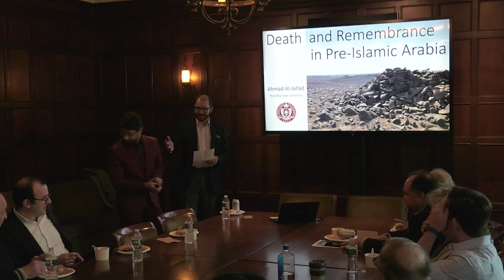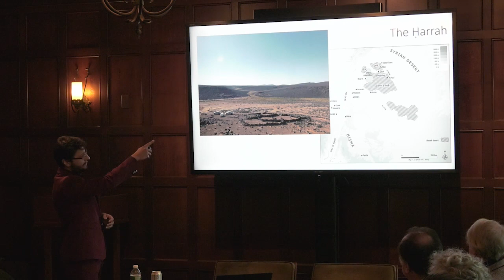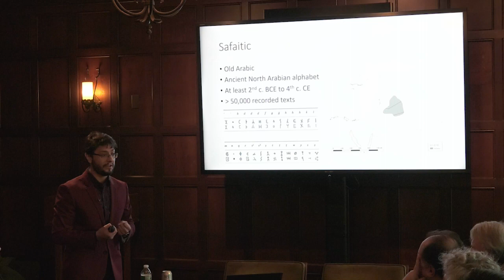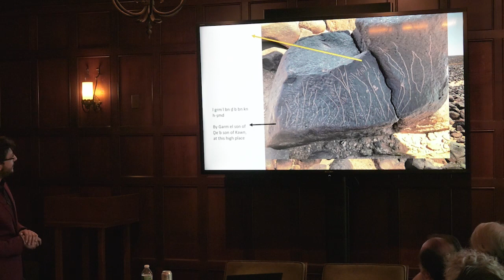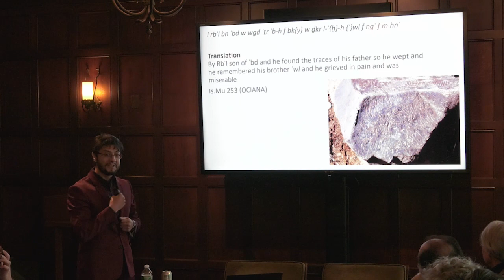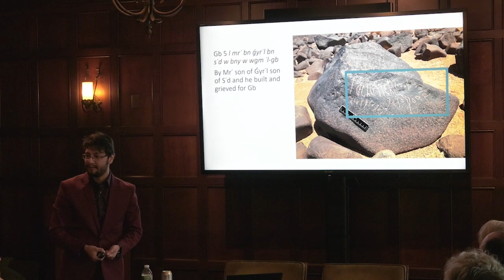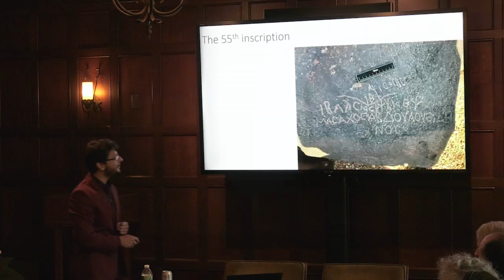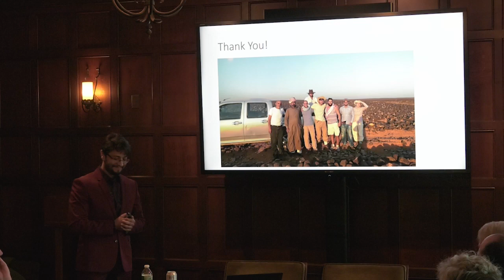TRI Lunchtime Lecture with Ahmad Al-Jallad – Death and Remembrance in Pre-Islamic Arabia